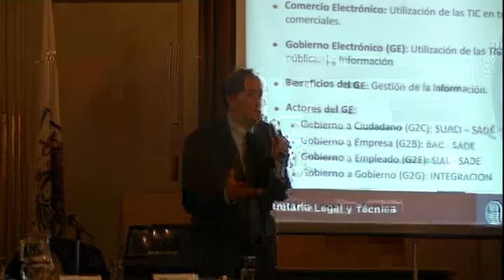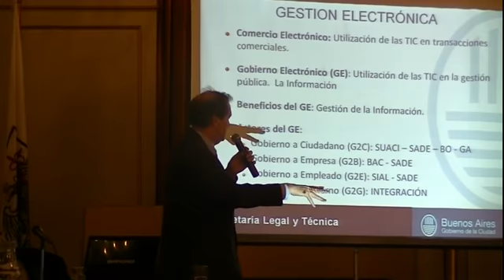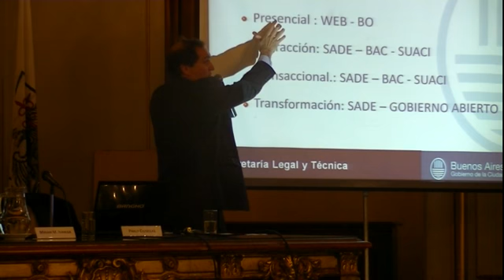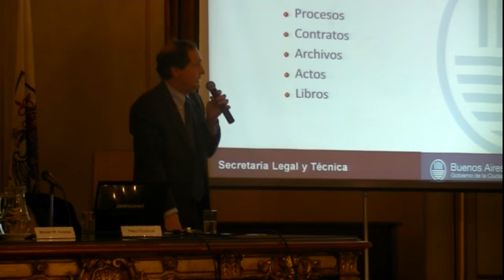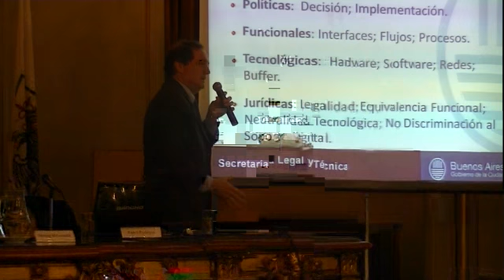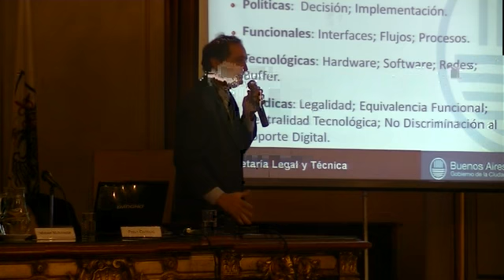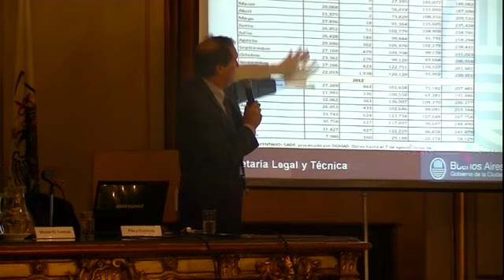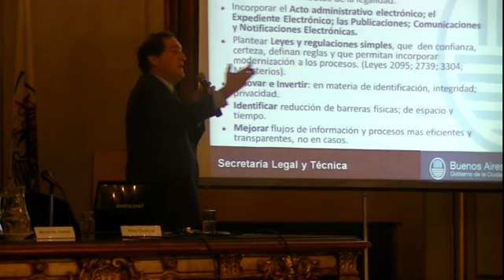Pablo CLUSELLAS: Gobierno electrónico.